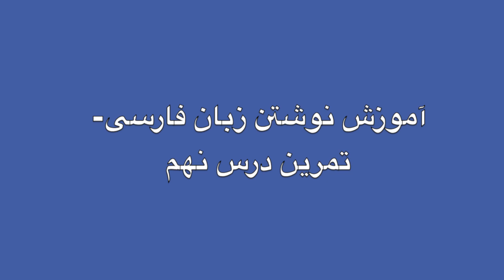آموزش نوشتن زبان فارسی - تمرین درس نهم Learn how to read and write Farsi, exercise lesson 9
Dear Friends/Students,

In an effort to reach as many students as possible we at parsnegaresh have decided to offer you the whole course free of charge on YouTube. If you wish to support us you may purchase the course

We are constantly working to create more learning materials such as exercise books and short stories with multi language translations.